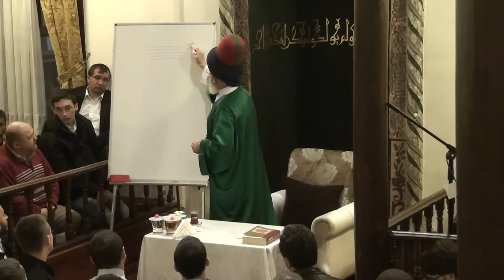Karabasiveli Tekkesi Mustafa Özbağ - 14 Kasım 2015